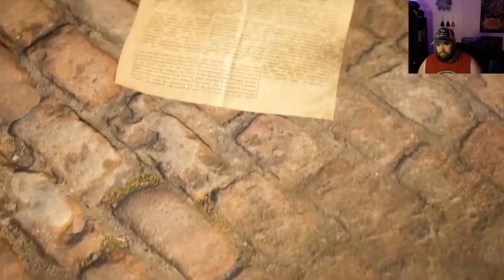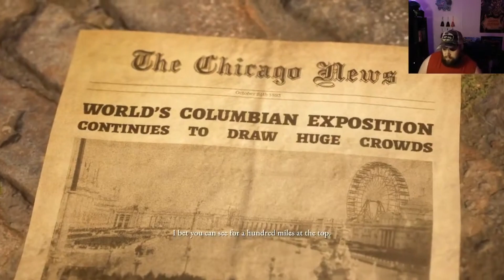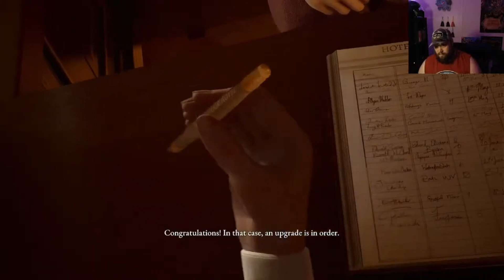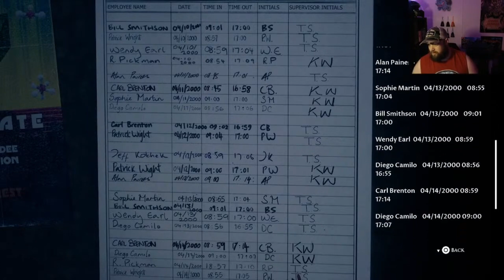NamelessOrange Plays | The Dark Pictures Anthology: The Devil in Me | Part 1